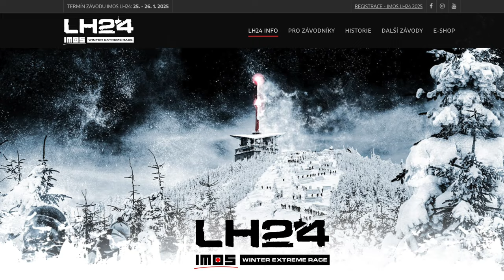Zpátky do formy v padesáti: Říjen 2024